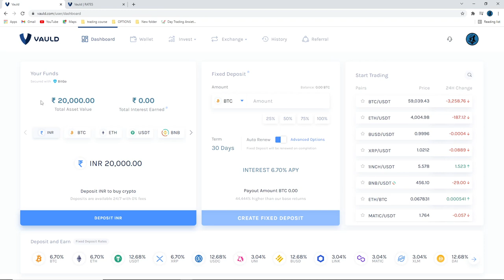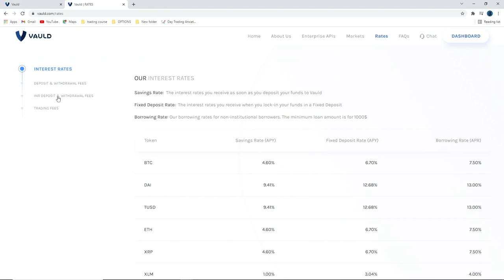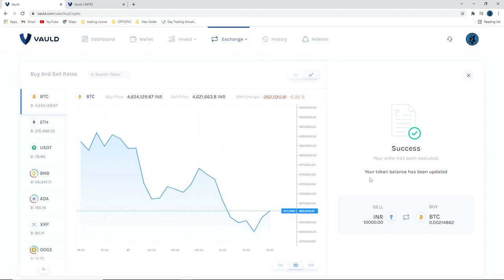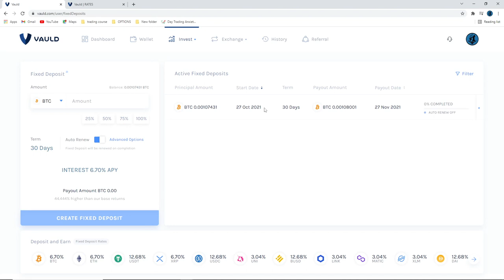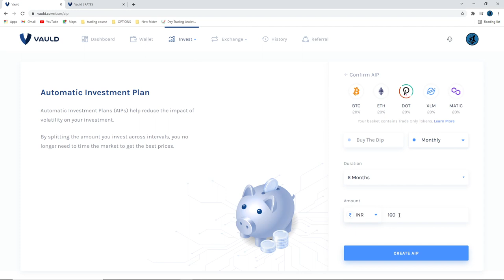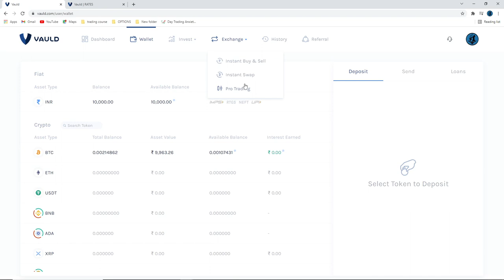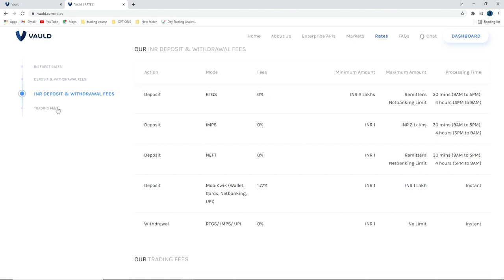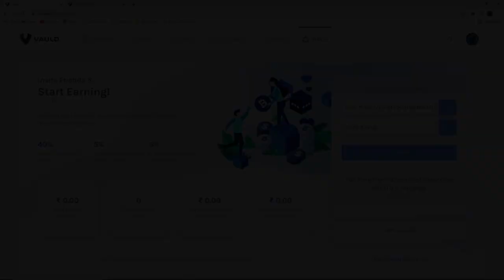Best Platform - Buy & Sell CRYPTOS Easily & Earn 12.7% INTEREST on FDs | Take Loan on CRYPTO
Get 50% kickback on your trading fees while trading in Cryptos, check out Vauld:

One of the top Crypto Lending platforms, Vauld lets you earn the industry’s highest interest, it’s honestly the most financially rewarding platform I've come across to date.

They offer exciting features like:-

1. Borrow Against Your Token.
2. Trading with a top token with excellent liquidity
3. 24x7 Customer Support and dedicated Account Manager
4. Earn up to 12.7% interest on your Crypto.

Other Information !!